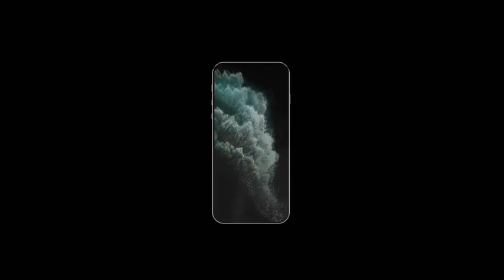Apple iPhone 12 pro Leaked